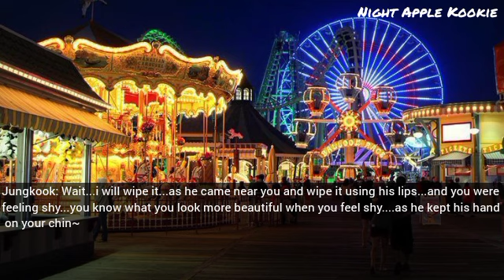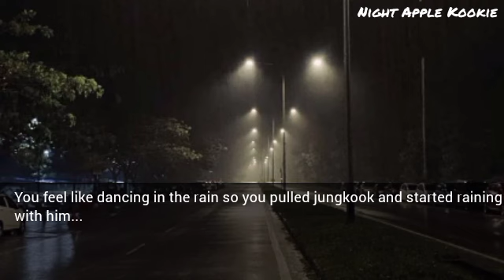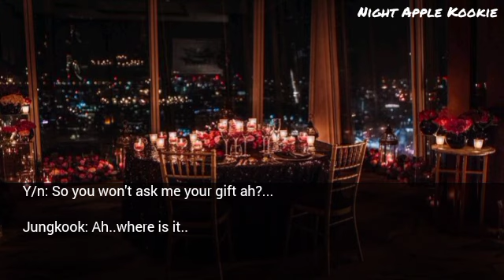Your Heartless mafia husband has to choose between u & his baby while ur pregnancy is complicated